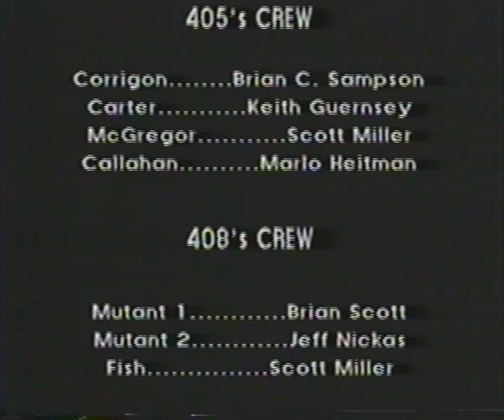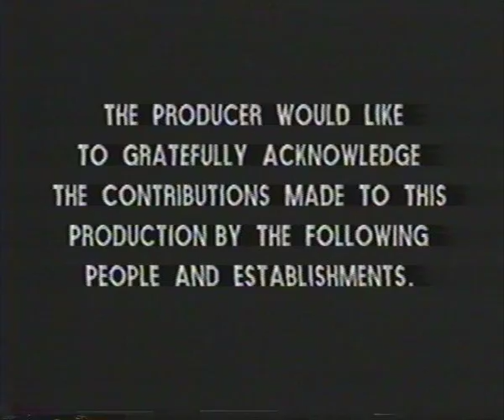Border Patrol 1 1985 Part 2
The exciting conclusion of Border Patrol 1.  Blooper reel at the end.